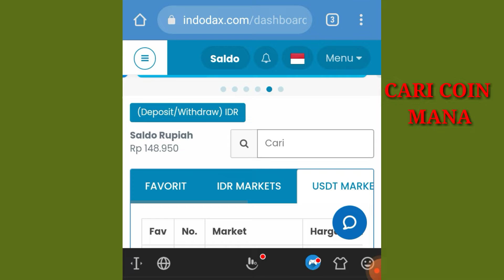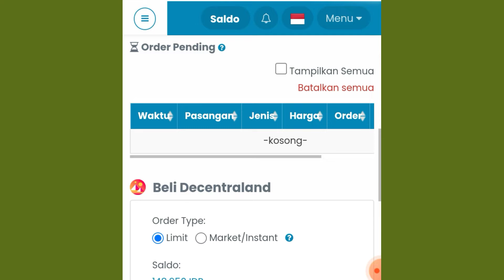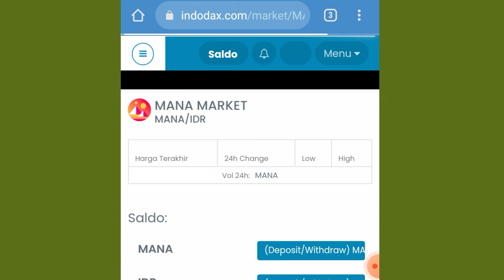cara membeli coin MANA di indodax terbaru 2022